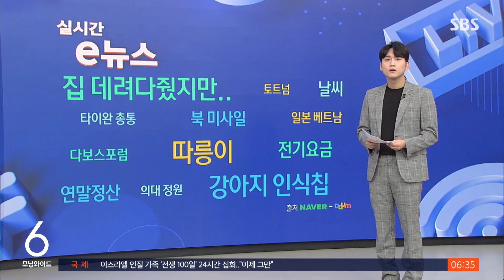"찾아가라" 연락에…"악마 같은 강아지 유기 사건" / SBS / 실시간 e뉴스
9년이나 키운 강아지의 인식칩까지 없앤 뒤 유기한 견주의 사연이 전해져 공분이 일고 있습니다.

사진 속 갈색 푸들, 주인에게 두 번이나 버려지는 아픔을 겪었습니다.

처음 버려졌을 땐, 보호소에서 강아지 인식칩을 인식해 등록된 보호자 정보를 확인했고, 주인에게 연락을 취해, 데려갔다고 합니다.

그런데 이틀 뒤, 처음 버려졌던 곳에서 차로 25분 정도 떨어진 곳에 또다시 버려졌습니다.

그리고 더 충격적이었던 건 푸들의 상태였는데요.

왼쪽 옆구리 부위에 깊은 상처가 이렇게 생겼고, 원래 몸 안에 있었던 인식칩이 없어진 겁니다.

인위적으로 인식칩을 제거한 뒤 다시 유기한 것으로 추정됩니다.

구조자들은 이 푸들 주인을 동물학대와 유기 혐의로 고발할 계획이라고 전했는데요.

동물보호법에 따르면 반려동물을 유기하면 3백만 원 이하 벌금에 처해집니다.

(화면출처 : 온라인 커뮤니티, 기사출처 : 서울신문)